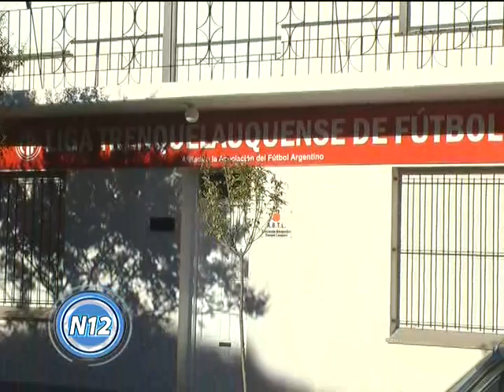CANAL 12 T. Lauquen - Edgardo Ares